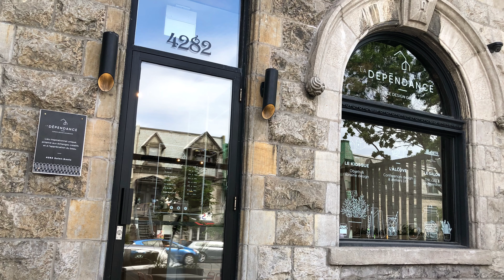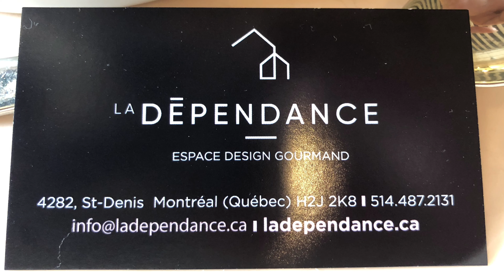モントリオールのおしゃれカフェ-La Dependance-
モントリオールのおしゃれなカフェーLaDependance-デニス通りに面したパティオスペースもかわいいカフェです。中に入るとガラス張りのビジネスミーティングスペースもあって（使用量は別途支払うみたいです）紅茶の種類が豊富なので、コーヒーがだめな人もおすすめですよ！雑貨コーナーもあるおしゃれなカフェです。午前中は人も少ないので、何かの作業をするとか、とてもいい感じのカフェです。